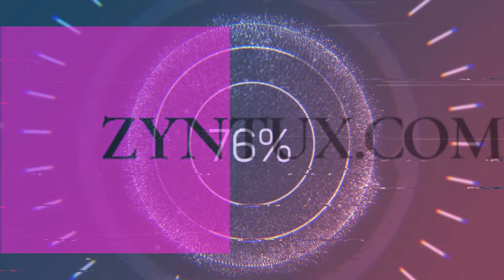Der Exorzismus und die Glückshaube des Kindes, Diablo4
Heute werden wir mit einem Exorzismus konfrontiert. Um das Ritual durchführen zu können, müssen wir allerdings zunächst die Glückshaube des Kindes suchen.